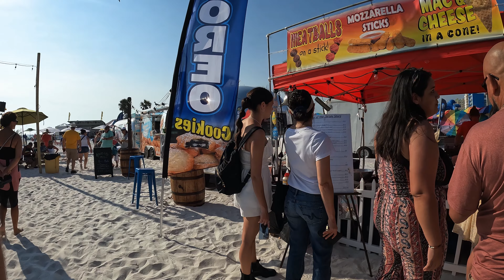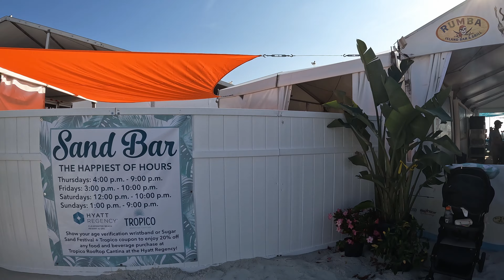Pier 60 Sugar Sand Festival April 2023